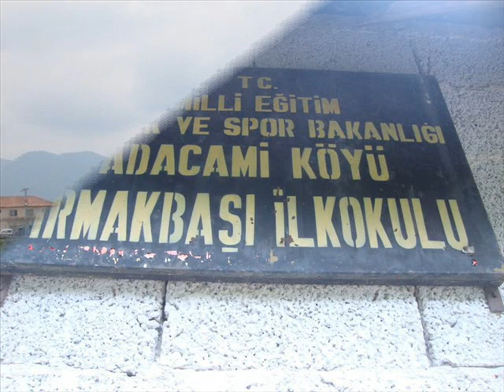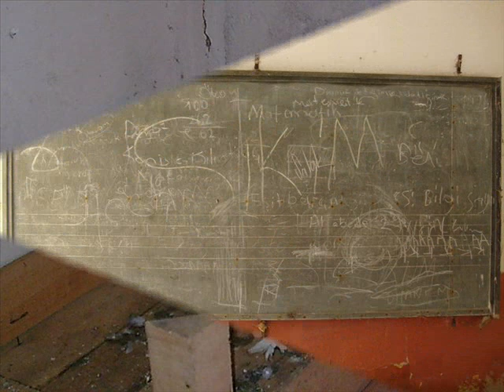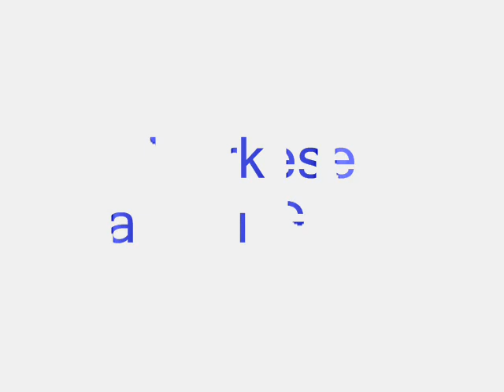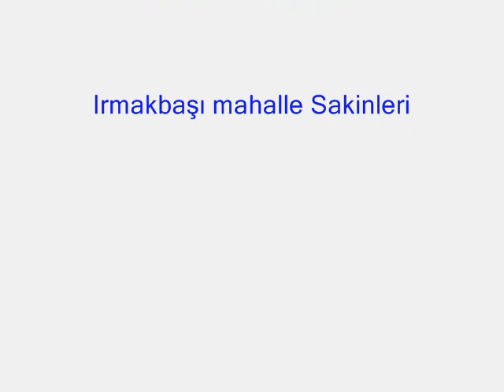Irmakbaşı mahallesi Başaran Köyü Fuat Saka Geçsede aylar seneler